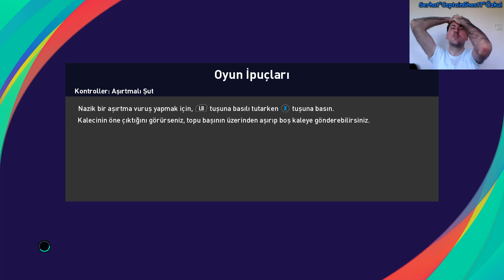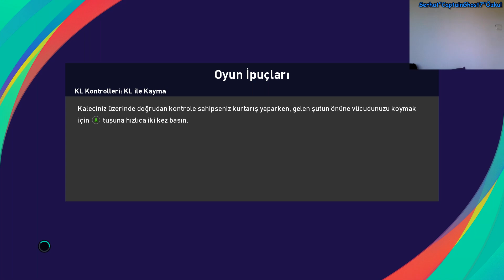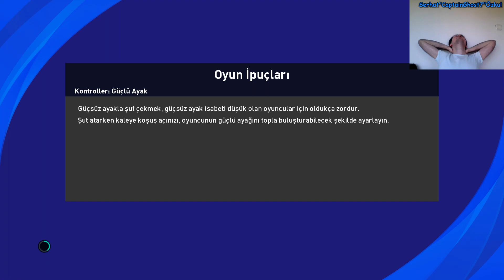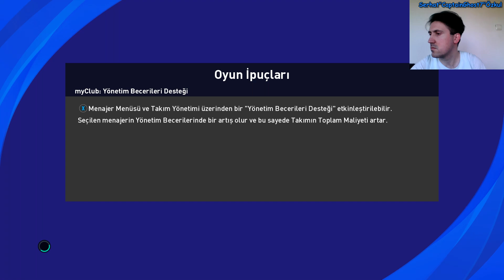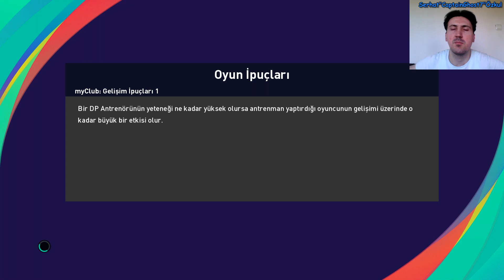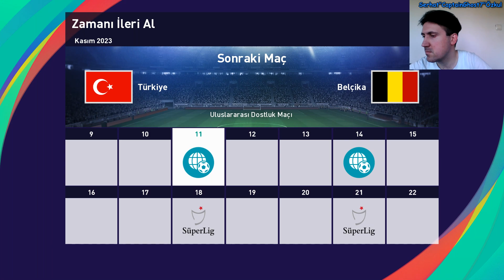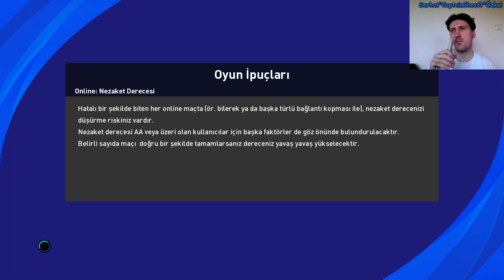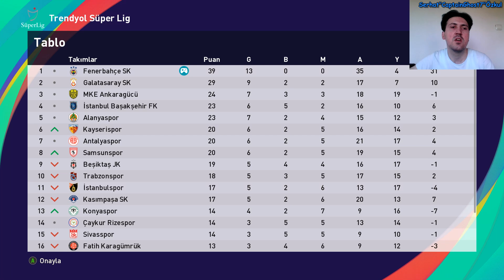José Mourinho Fenerbahçe'de!! | [Fenerbahçe - Kariyer] eFootball PES 2024/2025 #24